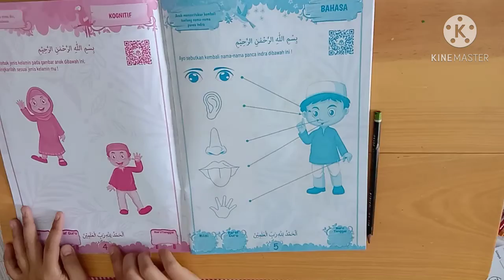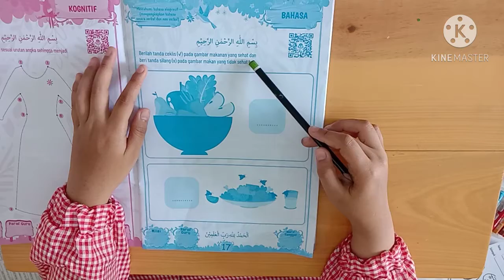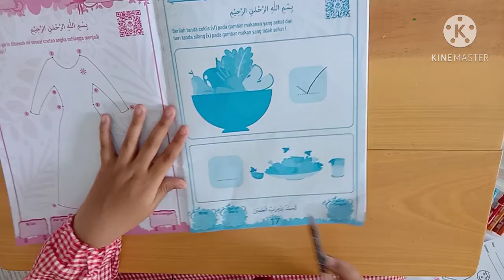TK A Memilih Makanan yang Sehat | Bu Merlin RA-IT Lebah Ceria Surabaya 🐝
Assalamu'alaikum, Teman-teman 🤗
Hari ini kita akan bermain di Sentra Persiapan yaitu memilih makanan yang sehat bersama Bu Merlin

Jangan lupa belajar Bersama Ayah Bunda ya teman-teman 🥰
Sudah siap bermain teman-teman???
Siap
Siap
Yesss...